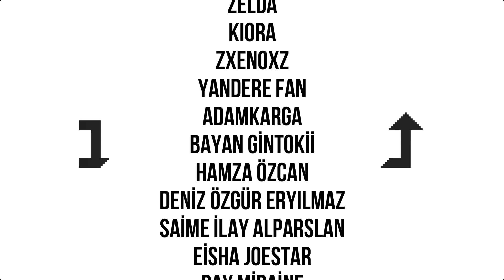Mad Father [TÜRKÇE] - #4 AVİZE GÜZELMİŞ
-Erdem